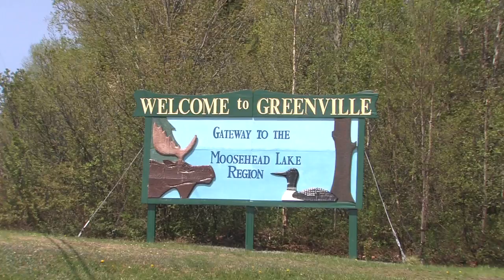Russ Theriault: Master Maine Fishing Guide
New England Fishing's Tom Richardson travels north to the Moose River in the town of Rockwood, Maine, to fish for landlocked salmon and chat with master guide Russ Theriault.